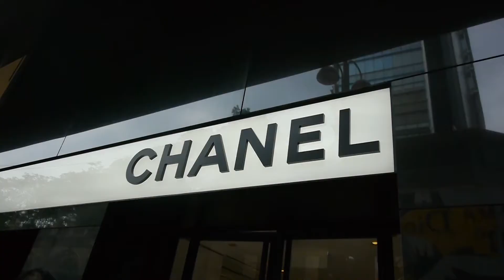Hong Kong in 24 hr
Hong Kong make their case with 40 reasons why they think it's the world's greatest city.